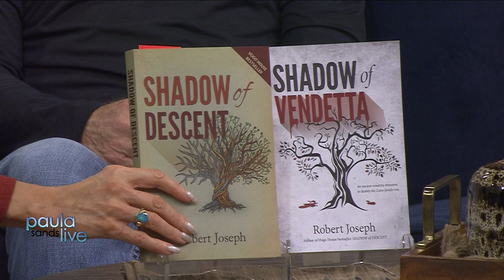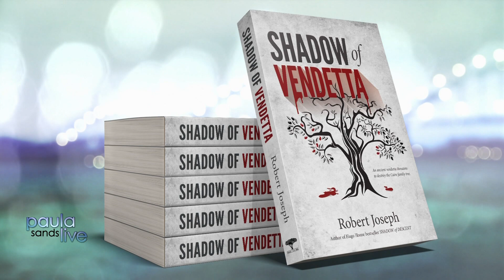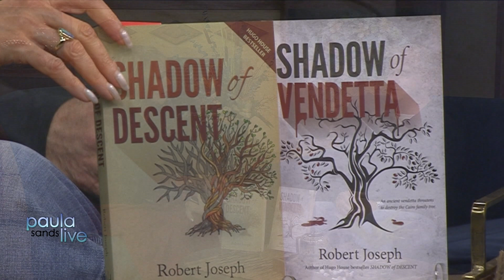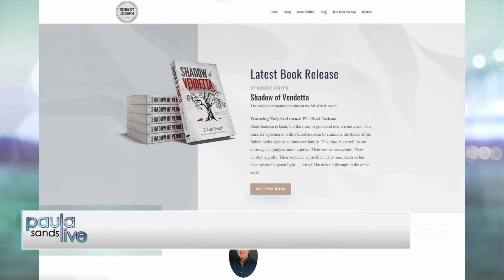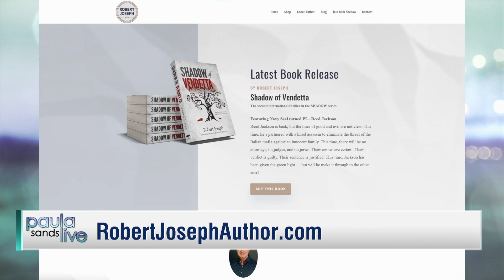Paula Sands Live | Author Robert Joseph, ''Shadow of Decent'' & ''Shadow of Vendetta''